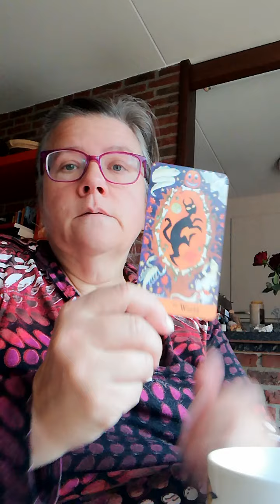REGROUP, please😌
Dark cards (see video 2/2) brought a whole new layer of understanding - but it isn't for the faint of heart. About not being 'differentiated' enough from my mother.
And so, I read, 'attachment style affects a child' s ability to self-regulate', d@€&:mn... Acceptance, though.